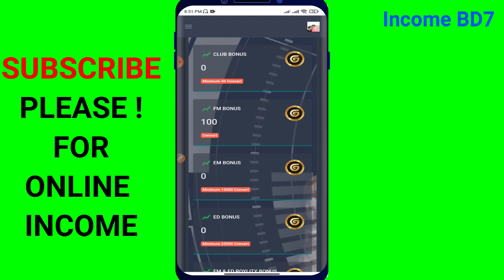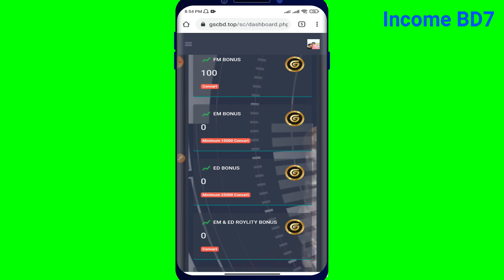GSCBD । Global Social Chain BD । সিএম বোনাস কম দিল কেন । How to Make Money Online.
Refar Id- Shs23
Refar Id- Shs13

GSCBD.
Global Social Chain BD .New update. Really good information.
Today I tell You, About GSCBD update news. সিএম বোনাস কম দিল কেন ?
How to make money online in dscbd.
Gscbd is the best of company. How to make money online by gscbd.
How to earn money online with gscbd account. Today I show, about  gscbd update news.
Gscbd Is the best of income site.
আসসালামু আলাইকুম ওয়া রাহমাতুল্লাহ ।  অনলাইন থেকে কিভাবে ইনকাম করা যায়, কোন কোন সাইট থেকে ইনকাম করা যায় ।
আমাদের চ্যানেলে শুধুমাত্র এই বিষয়গুলোর উপর ভিডিও আপলোড করা হয়ে থাকে ।  আপনারা যদি আমাদের চ্যানেলের সাথে থাকেন ,
এবং আমাদের চ্যানেলের ভিডিও গুলো নিয়মিত দেখতে থাকেন, এবং যদি আপনার স্বপ্ন হয়ে থাকে আপনি অনলাইন থেকে ইনকাম করবেন,
আশা করি আমাদের চ্যানেলের সাথে থাকার জন্য আপনার এই স্বপ্ন একটা সময় পূরণ হবে।  আশা করি আমাদের সাথেই থাকবেন এবং এই কোম্পানিগুলো থেকে আপনিও ইনকাম করতে পারবেন ।
সাথে থাকার জন্য অসংখ্য ধন্যবাদ ।

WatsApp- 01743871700